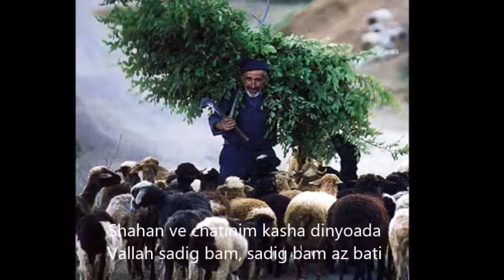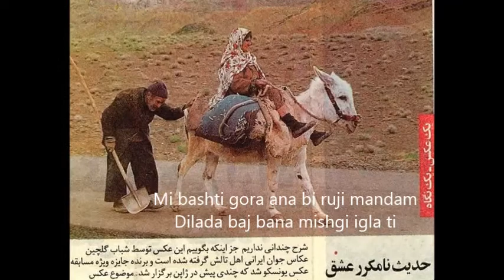Ismayil Safarov "Siftana mahabbat"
"Siftana mahabbat yodo beshtani, Bana gulmikhi nishdeda ba dili
Sa sor umur bikosh hagga dinyoada, Cho mahabbat ayo dashe hashdani"   Talibi Shahan.
Talyshi song Talish mahnisi Талышская песня
Talış Talysh Talyshi Talesh Taleshi Talish Tалыш Tалыши  塔里什 طالش  タリシュ
Lankon Lenkeran Lik Lerik Ostoro Astara Masal Masalli
Tati Takestani Kajali Gozarkhani Maraghei Shahrudi Karingani Harzani Rudbari Deylaman
Alamuti Taromi Khalkhali